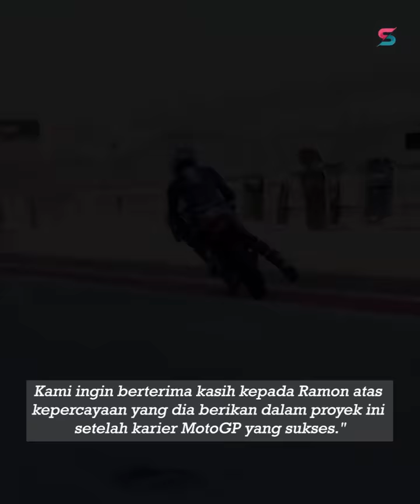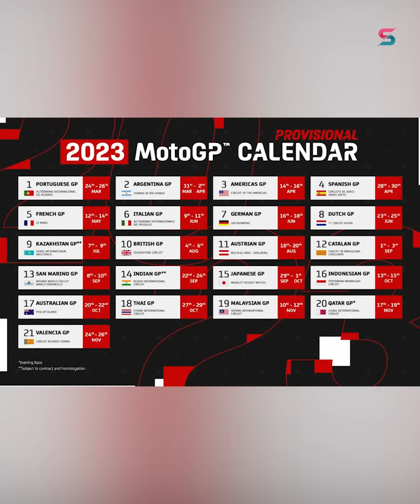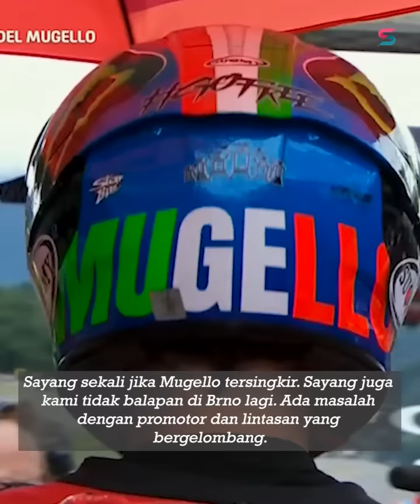MARQUEZ:HONDA PASTI KALAH DI PHILIP ISLAND🏍POL INGATKAN MIR DAN RINS🏍FORCADA PINDAH KE MINI GP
BAGNAIA INGIN DUEL DGN VALENTINO ROSSI
LORENZO SAVADORI JADI TES RIDER APRILIA
RAMON FORCADA PINDAH KE MINI GP
KEPALA MEKANIK BARU ZARCO
KETIKA POL ESPARGARO MENGINGATKAN MIR DAN RINS
CAL CRUTCHLOW BERI NASEHAT KE TOPRAK
MARQUEZ: HONDA PASTI KALAH DI PHILIP ISLAND
BOS DUCATI KECEWA GP MUGELLO DIHAPUS